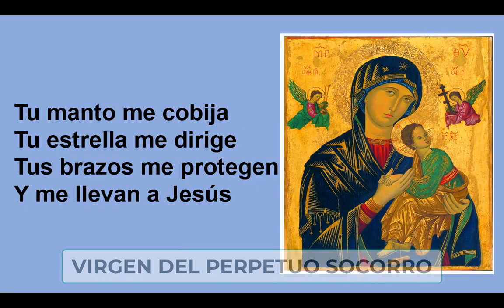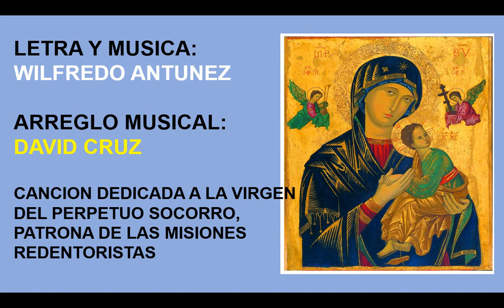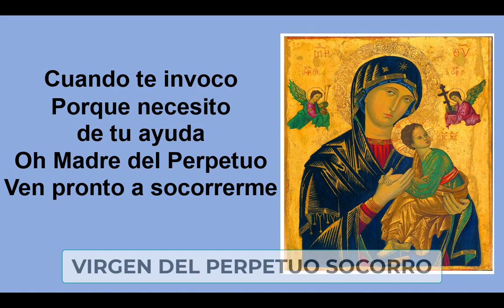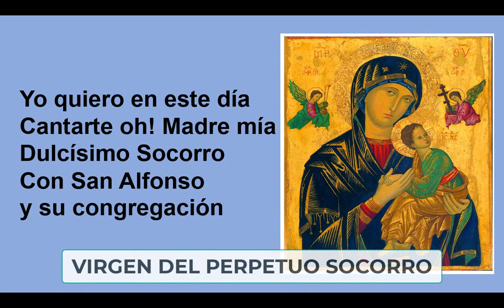Perpetuo Socorro - Ojos de una Madre (Video Lyric 2023) - David Cruz - Voces para Cristo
27 de Junio, día  de nuestra Madre del Perpetuo Socorro, a la memoria  de nuestro hermano Wilfredo Antúnez Caraccioli, que ya partió a la casa del padre e hiciera esta composición a la Virgen para la congregación del Santísimo Redentor